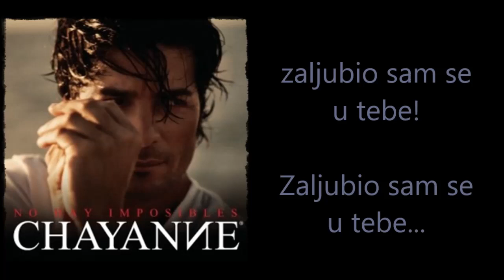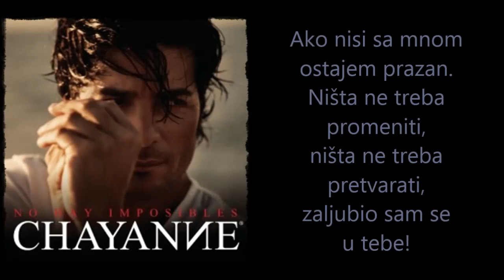Chayanne - Me Enamore De Ti (Serbian Lyrics)